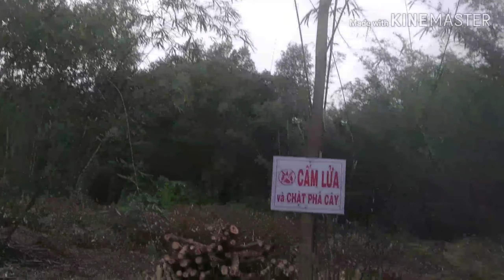Khám phá. Tham quan khu di tích lịch sử cách mạng long an.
Clip chỉ mang tính chất giải trí ko yêu xin đừng ném đá.
Quá trình quay clip có gì ko phải xin lượng thứ bỏ qua nhé.
Hẹn ae clip sau. Chúc ae xem clip vui vẻ.